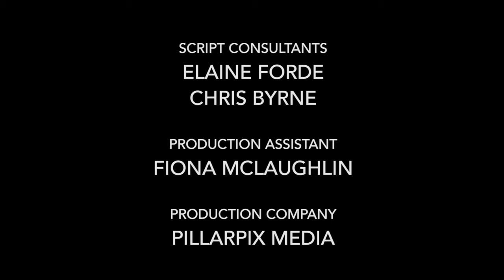One Punch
A short educational film which aims to build awareness about the impact of one punch. This is a fictional story written by Colm Herron.
The films were funded by the Early Intervention Transformation Programme (EITP), which is a Northern Ireland Executive / Atlantic Philantropies Delivering Social Change Signature Programme, funded jointly by the Delivering Social Change Programme, DoH, DE, DoJ, DfC, DfE, and the Atlantic Philantropies.

EITP aims to improve outcomes for children and young people across Northern Ireland through embedding early intervention approaches.